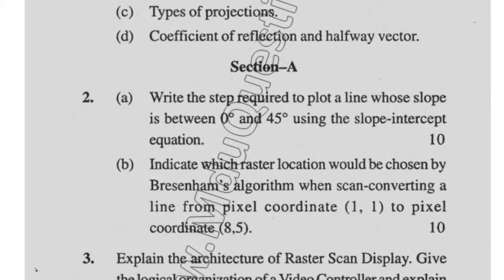2017 Mdu BTech CSE 5th Sem Computer Graphics Question Paper